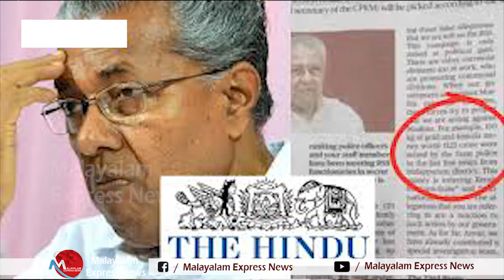LDF | സിപിഎമ്മിലും പിണറായിസം അവസാനിക്കുന്നോ ? പാർട്ടി സെക്രട്ടറിയേറ്റിലും വെള്ളം കുടിച്ചു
സിപിഎമ്മിലും പിണറായിസം അവസാനിക്കുന്നോ ? പാർട്ടി സെക്രട്ടറിയേറ്റിലും വെള്ളം കുടിച്ചു